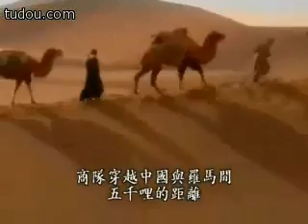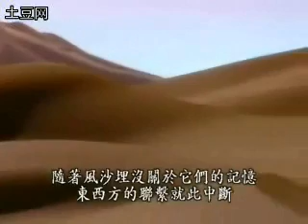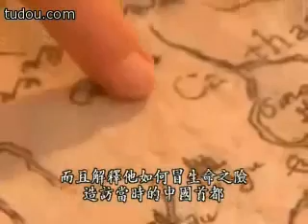Renaissance Silk Road Closing